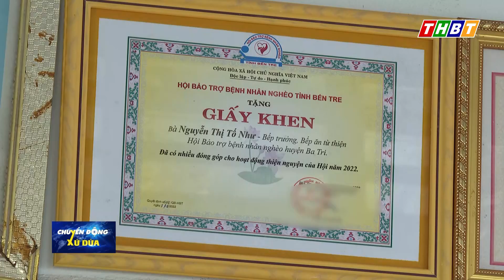GÓP PHẦN NÂNG CAO CHẤT LƯỢNG NGUỒN NHÂN LỰC